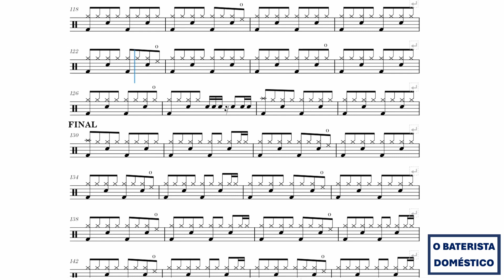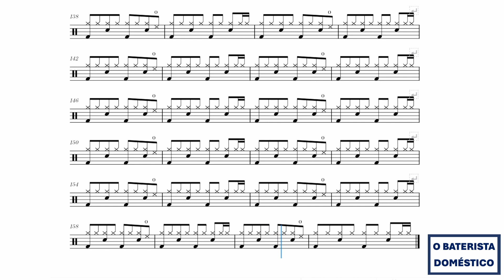Gloria - Laura Branigan - SEM BATERIA (Drum Sheet Music - Partitura)